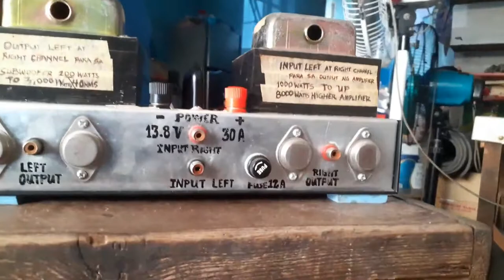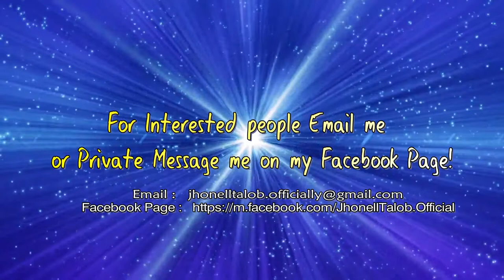D.I.Y. 2nd Hand Amplifier Booster Assemble by Jhonell Talob, SALE!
Sale!!! D.I.Y. 2nd Hand Amplifier Booster
Assemble and Troubleshoot
by Jhonell Talob (Vlogs)
From College Project Schooling 2nd Semester
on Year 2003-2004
At the Technological University of the Philippines!
For Interested People and Looking For Some Electronics Gadgets!